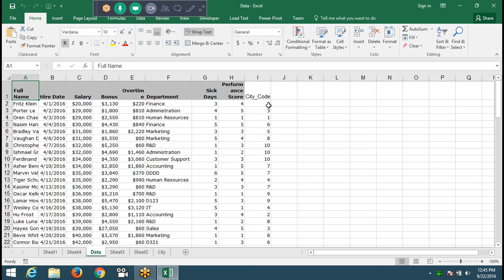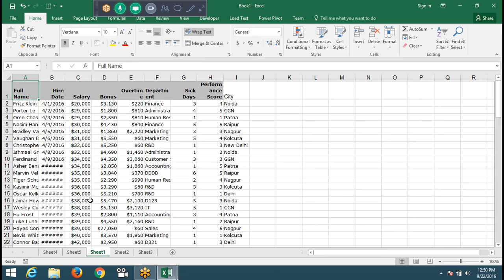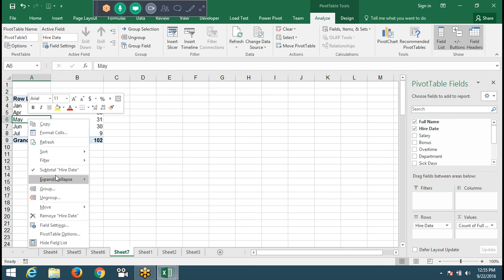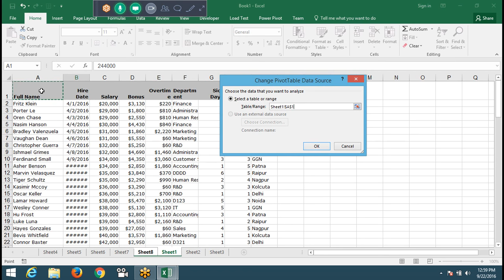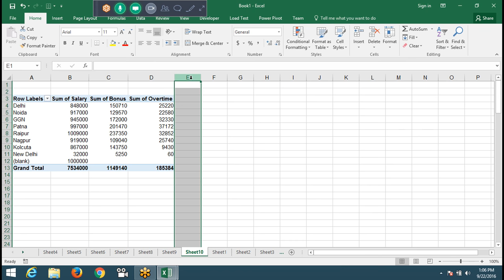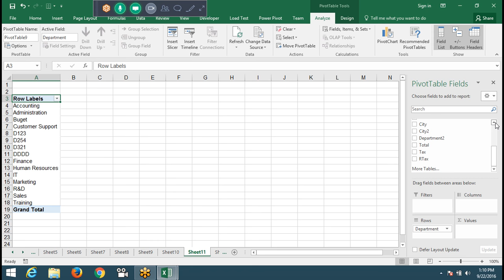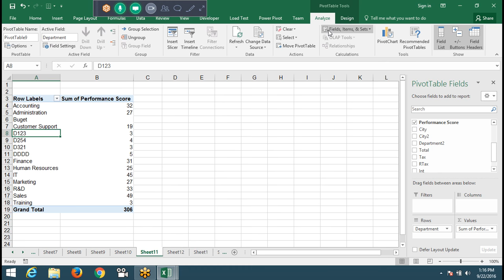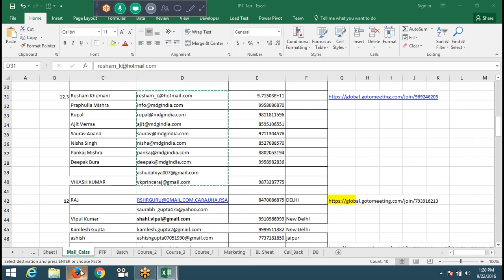Grouping and Calculation in Pivot Table - Advanced Excel Training